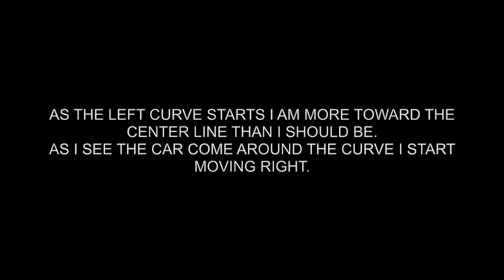Motorcycle Near Miss?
What could I have done or should I have done differently?
Please post your constructive comments.

This was on Rectortown Road (Route 710) near Marshall, VA which is a rural area.
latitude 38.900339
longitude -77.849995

Motorcycle: 2019 Suzuki V-Strom
Camera: Drift Ghost X mounted on left side of helmet.